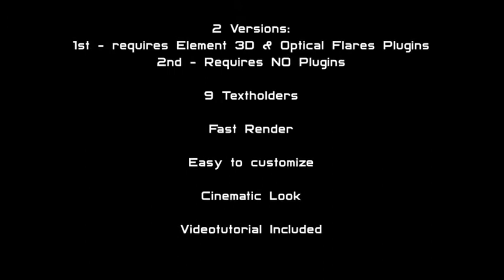Planets - [AE Template]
Space Journey:
Solar System flight through space from planet to planet. Cinematic space scene that can be used as opening or ending titles.

Fast render. Fully prerendered planets and starfield. Nebulas are changable and due to virtual scene camera – you can add any 3d element to your scene.

Main features
2 versions: First uses Element 3D and Optical Flares Plugins (only for Text); Second doesn’t use any plugin has fully prerendered assets with Simple 3D Text Layers
9 text placeholders
1920×1080 , 25 fps
Full Flare, Text and Color Controll
Easy to change
Videotutorial Inside